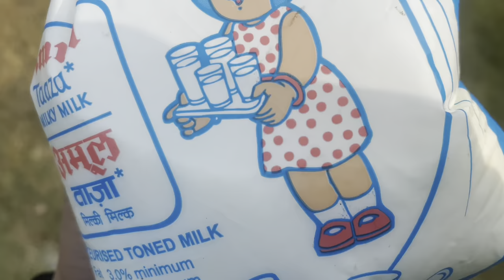Relationship Me Hu❤️‍🔥birthday Girl￼😂Aaj To Fas Gayi😛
Wardrobe Refresh Sale is live on Amazon from 9th to 14th December!
Grab the best offers of 20% cashback & Free delivery on first fashion order
T&C apply

Buying Links :

1.  Puma Mens Maximal Comfort - EVERGLIDE Range Black-Silver Walking Shoe - 10 UK (37902703)

2.  Alan Jones Clothing Men's Cotton Blend Hooded Neck Hoodies (Sky, Medium)

3.  Neeman's Eco Slippers, Flip Flop for Men, Boys (Coal Black) (numeric_8)

4.  Jockey Men's Regular Fit V Neck Half Sleeved T-Shirt 2726_Black_M

5.  HeraDawn Men's Slim Fit Trackpants (L, Black)

T&C apply